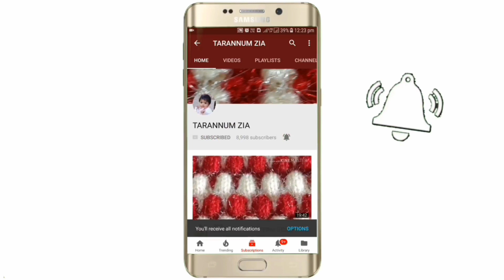beautiful knitting stitch pattern cap design for baby/baby cap design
cap design,👆👆👆link